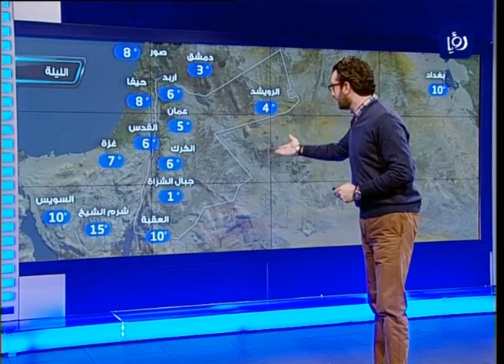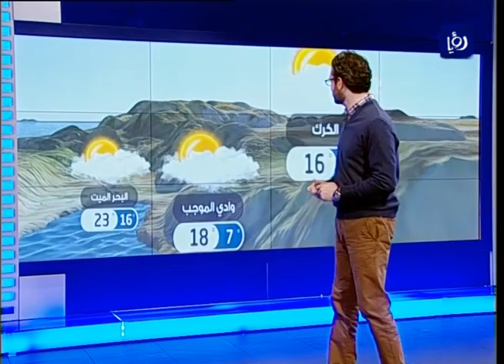النشرة الجوية الأردنية من رؤيا 2014_3_15 | Jordan Weather Forecast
النشرة الجوية التي قدمها الزميل فؤاد الكرشه ليوم 15/3/2014 على فضائية رؤيا.